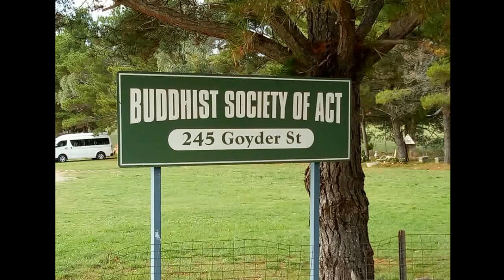Ashin TayZaw tarra ViwanTa Mogyoke sayadawtayar 01 04 2017 CANBERRA